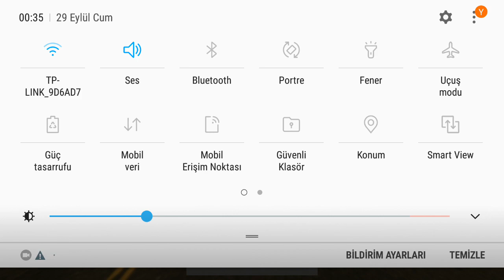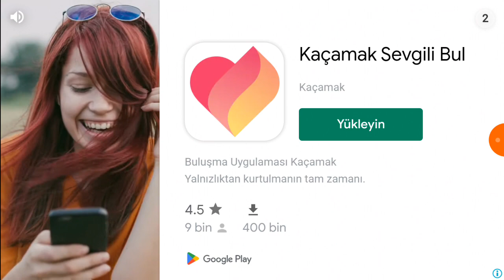mafya, evimi soydu ! grand mafia robbery (1.bölüm)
merhaba arkadaşlar
öncelikle telefonum bozuldu ve tamir de iyi de olsa kötü de olsa video çekip sizlere sunmaya çalışıyorum ama bunun hakkını anlamıyorum.
sizden isteğim beni yanlız komayın desteğinizi eksik etmeyin

bu videonun 100 izlenme almasını çok istiyorum
inşallah olur
ha bu arada kafam da biraz yarık var hasta halimle sizlere videolara çekip sunuyorum ve herzaman çekip atmak istiyorum ama siz destek vermezseniz yapamam lütfen desteğiniz eksik etmeyin lütfen
videodalar da yaptığım hatayı yorumlar kısmına bildirin